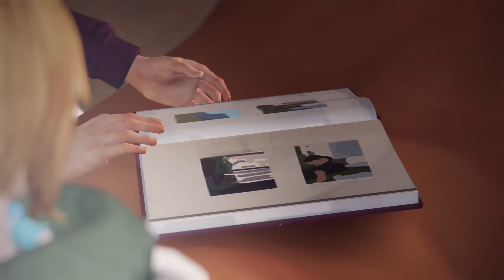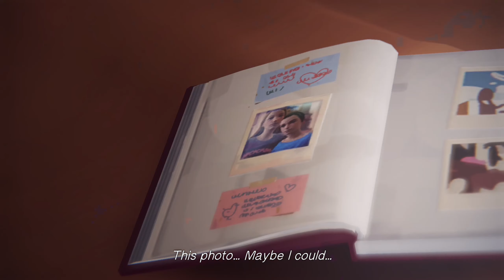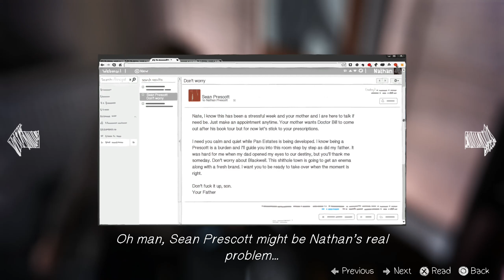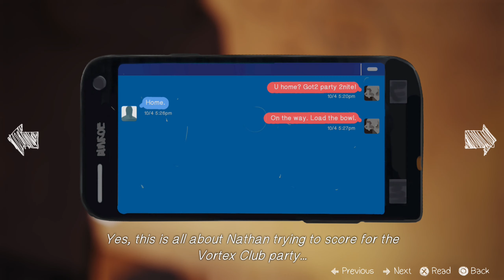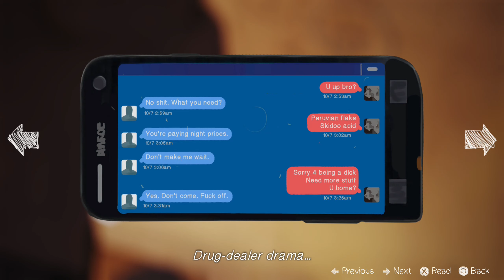LIFE IS STRANGE - Episode 4 - Dark Room | Speed Run + ALL ACHIEVEMENTS/TROPHIES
The pair soon find themselves investigating the mysterious disappearance of fellow student Rachel Amber, uncovering a dark side to life in Arcadia Bay.

Meanwhile, Max must quickly learn that changing the past can sometimes lead to a devastating future.

Speed Run - Platinum Playthrough

If any future videos look a bit fuzzy and crap, you can thank You Tube for compressing the shit out of them! They look great when i record and edit them...

CAPTURE CARDS I USE:
Elgato HD60 Pro (1080p 60fps)
Elgato 4K60 Pro MK.2 (1440p 60fps)(4Kp 60fps)
Elgato Game Capture 4K60 S+ (4Kp 60fps) - When Im away and or upgrading my PC
AverMedia GC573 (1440p 60fps)(4Kp 60fps) - Currently installed in my Editing PC

PLATFORMS I PLAY ON:
PS4 PRO - WAITING TO GET A PS5!
XBOX SERIES X
PC